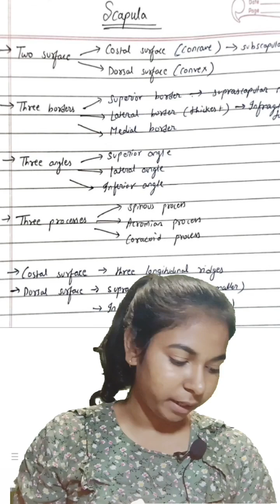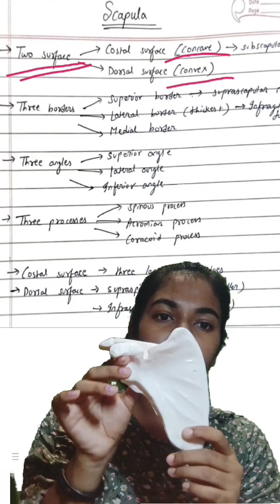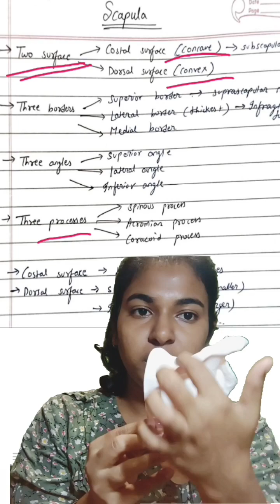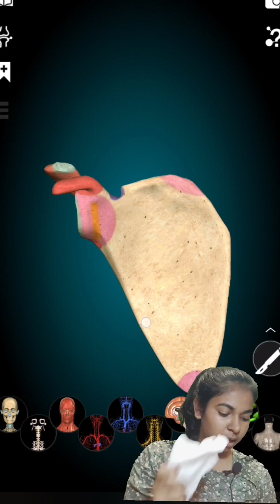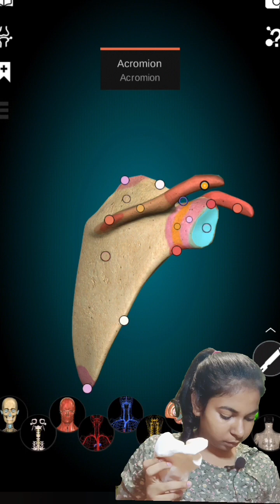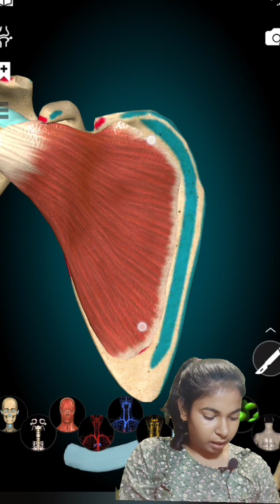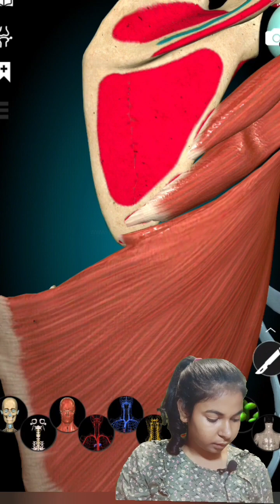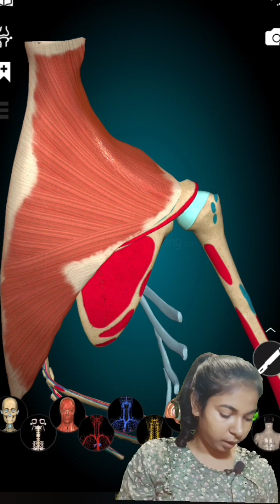Scapula bone anatomy 3d explanation || For 1st year MBBS VIVA examination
hey guyz,

Komal this side, currently in Symbiosis Medical College, Pune❤️

Dive into the reality of an MBBS student's life through engaging vlogs that capture every moment of this incredible journey. From the adrenaline rush of hands-on procedures to the camaraderie among fellow students, experience it all firsthand. Get an insider's look at hospital rounds, late-night study sessions, and the moments of laughter and reflection that make up the essence of MedLife Diaries.🥰

Besides I will guide my juniors throughout their journey to excel in this field. so trust me and start your fresh journey 😍